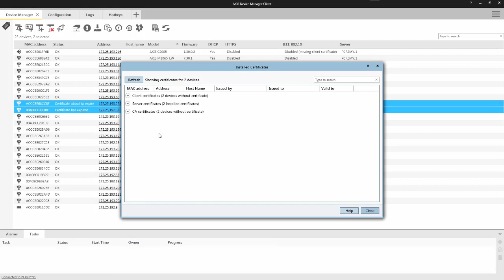AXIS Device Manager: Renew and or update certificates (KO)